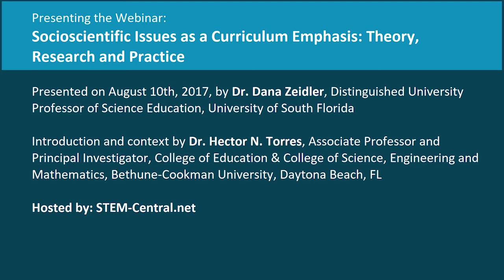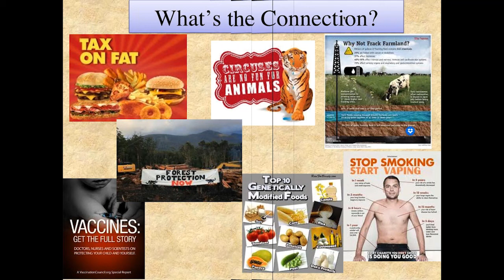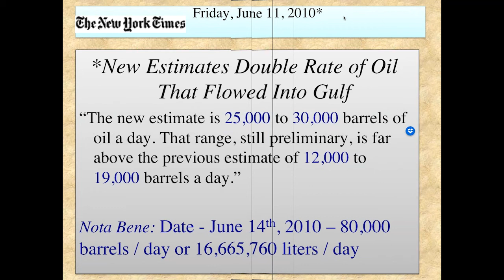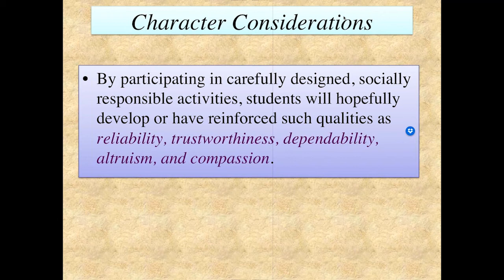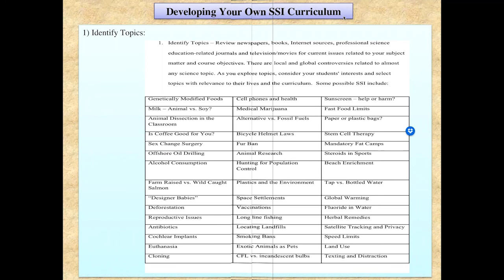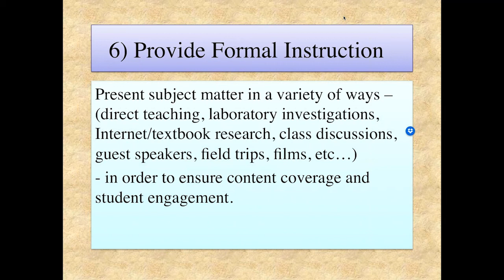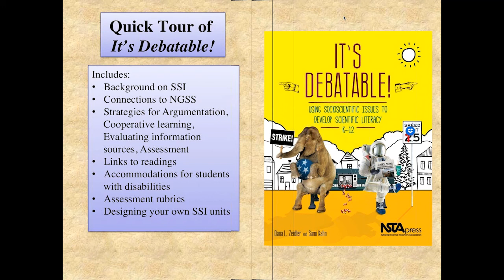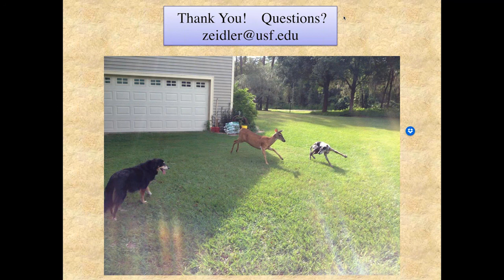STEM Central Webinar: Socioscientific Issues as a Curriculum Emphasis: Theory, Research and Practice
This webinar was presented on STEM-Central.net  by Dr. Dana Zeidler, Distinguished University Professor of Science Education, University of South Florida on Thursday, Aug 10, 2017 2:00 PM EDT.

The Socioscientific Issues (SSI) framework is a research-based interdisciplinary approach that provides science teachers and science educators with the means to achieve functional scientific literacy. The purpose of this webinar is to provide a basic overview of the central elements within the SSI framework and to highlight key science teaching strategies and curriculum development that engage students in contextualized moral and ethical science issues. The SSI approach can be used in conjunction with numerous problem-solving and argumentation strategies, such as Argument Driven Inquiry, to analyze challenging, issues and develop conceptual understand of subject-matter.  Go to STEM Central to learn more and post your comment!